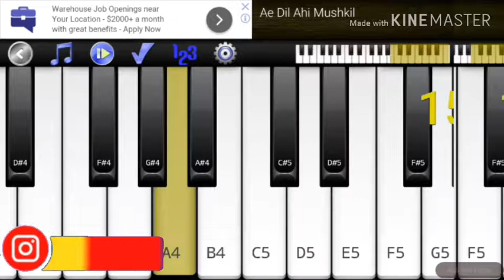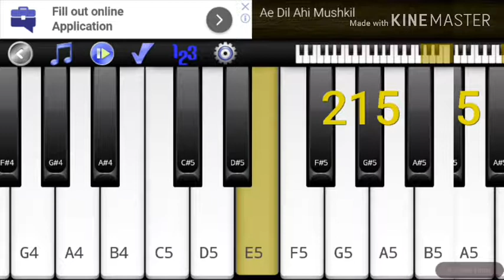Ae Dil Hai Mushkil Arijit Singh Piano Tutorial | Kali Wal Editar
"Ae Dil Hai Mushkil Arijit Singh piano tutorial" by Kali Wal Editar. "Ae Dil Hai Mushkil" Song by "Arijit Singh" from upcoming movie "Ae Dil Hai Mushkil" by Karan Johar. Play this piano tutorial in any of your mobile or PC software or you can play this piano tutorial in your Keyboard. The software is used to making this tutorial is called "Perfect Piano". You can download it from any apps store.

Song : Ae Dil Hai Mushkil (Title Song)
Movie : Ae Dil Hai Mushkil
Singer : Arijit Singh
Film Maker : Karan Johar

Hi

I am Asim Ali Host Of Kali wal editar
Welcome To aur Youtube  Channel  Kali Wal Editar

Dosto Es Video Main Ap Logo Ke Ley Ek Sad Song Play Kar Raha Ho  O Bi Piano Main Aj Ki Video Buhat He Amazing Hy doto do not mis it

Dosto Es Video Main Man Ny Ap Logo Kay Leaye Koch Alag Sy Tips Fix Ke Hy Ju Ap Buhat Asani Sy Kar Sakty Hy Aur Ap Logo Ko Buhat Hi Asani Hogi Osko Karny Main